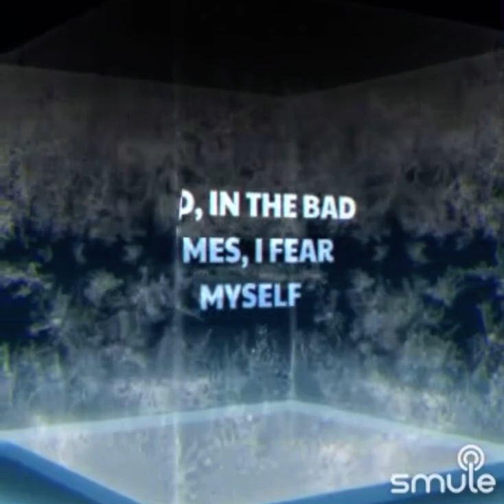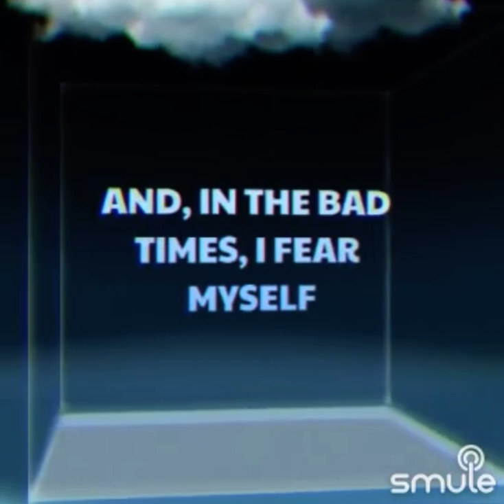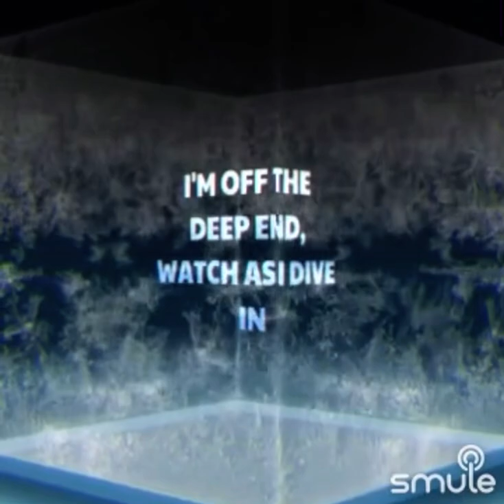Gregory Berry - Shallow by Lady Gaga & Bradley Cooper from A Star Is Born (Cover) (Lyric Video)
Gregory Berry - Shallow by Lady Gaga & Bradley Cooper from A Star Is Born (Smule Cover) (Lyric Video)

I do not intend to claim the copyright of any music or content with this video. Music used in this video is from Sing Smule App, thank you for listening.